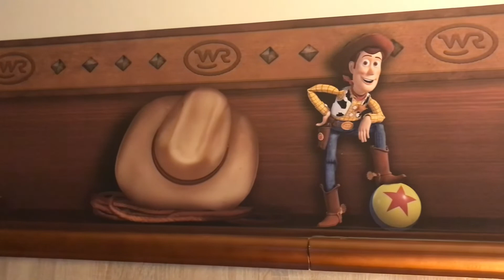Disneyland Parijs Hotel Cheyenne - Impressie van Disney’s Hotel Cheyenne - Disneyland Parijs.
Disneyland Parijs Hotel Cheyenne. Bij Disneyland Parijs overnachten in Disney’s Hotel Cheyenne.

Een Disneyland Parijs arrangement is inclusief overnachting en Disney tickets.